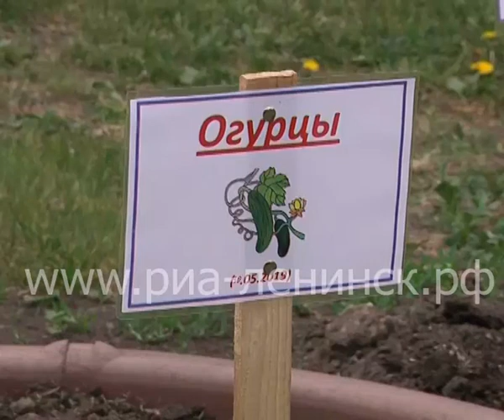Посадили огород – посмотрите, что растет!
Ленинск-кузнецкие дошколята высаживают огороды на территории детских садов. Как воспитанники дошкольного учреждения №7 справляются с работой садоводов, узнавала Анна Ашуркова.